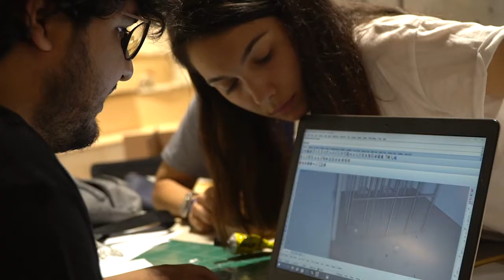Architecture academics from Turkey visited Yerevan - 1